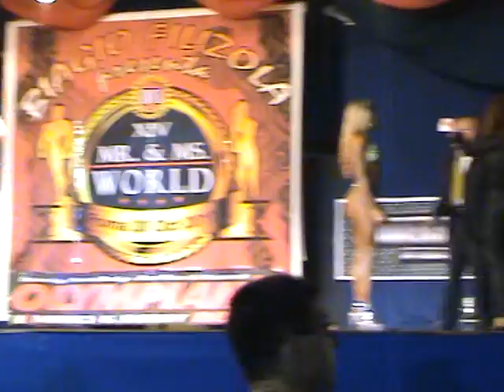IBFA Miss World 2011-Angelini Grazia